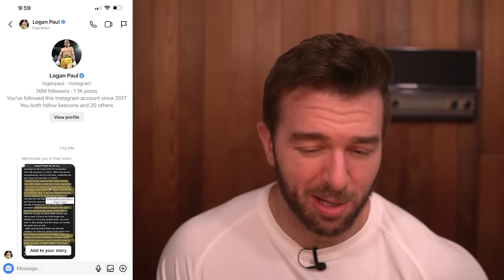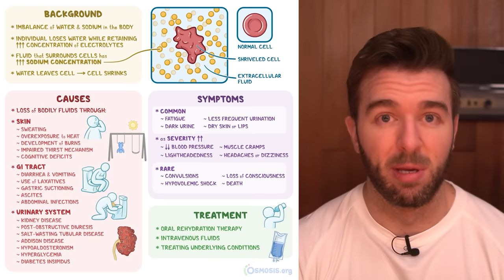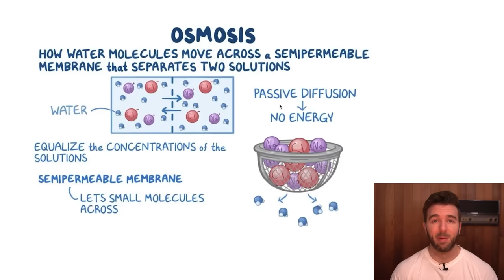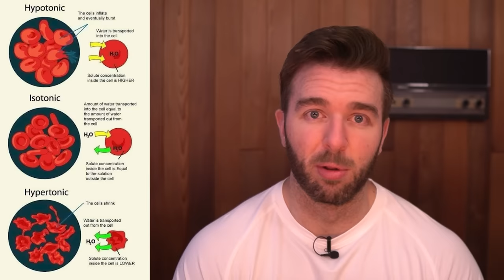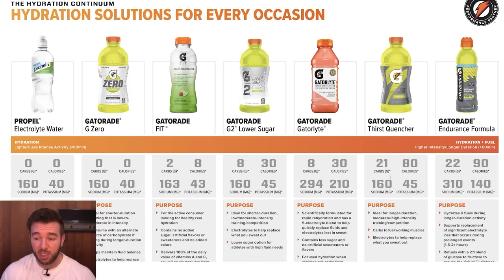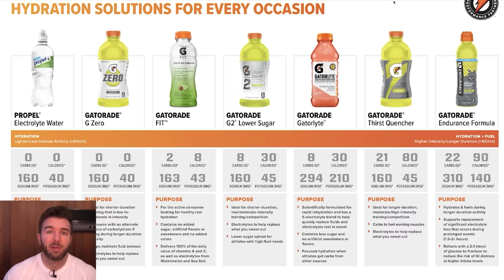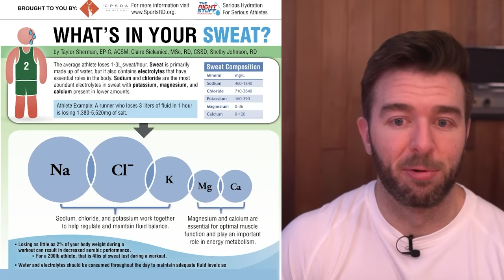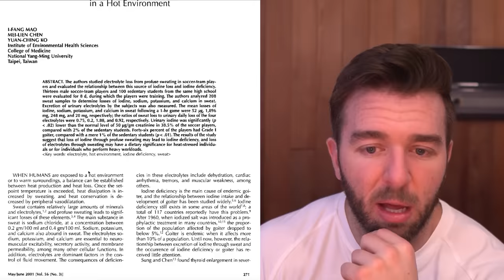Logan Paul Called Me A Stupid Virgin... My Most Comprehensive Hydration Dismantlement Ever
| Gorilla Mind's comprehensive electrolyte formula (0 sugar, naturally sweetened) (WITH an efficacious dose of sodium chloride and critical trace elements)
(Gorilla Mind's Nootropic infused energy drinks)